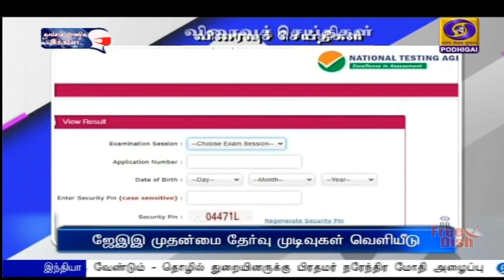பொதிகை காலை 8.00 மணி விரைவுச் செய்திகள் [07.08.2021]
1) சிறப்பு கைத்தறி கண்காட்சி

2) சுற்றுச்சூழல் பாதுகாப்பு குறித்து அமைச்சர்கள் ஆய்வு

3) நொய்யல் சீரமைப்பு பணிகள் ஆய்வு

4)  மதுசூதனன் உடல் தகனம் செய்யப்பட்டது

5) ஜேஇஇ முதன்மை தேர்வு முடிவுகள் வெளியீடு

6) தீவிரவாத அமைப்புடன் தொடர்புடையவர் கைது

7) அமலாக்கத்துறை பல்வேறு இடங்களில்  சோதனை